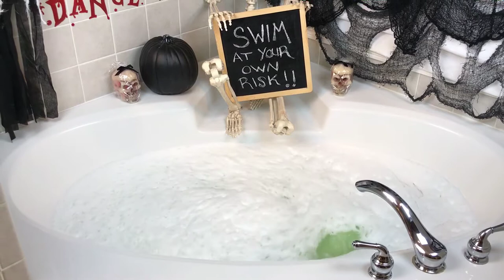THE SUNFLOWER SOAPERY - "Mr. Bones" Coffin Bath Bomb w/ Bubble Frosting Demo in Jetted Tub HALLOWEEN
I hope you enjoyed today’s demo & review of the “Mr. Bones“ coffin bath bomb from THE SUNFLOWER SOAPERY in my jetted tub. The bubble frosting turned this into a fun bubble bath and I loved the green sparkly water!

Links for THE SUNFLOWER SOAPERY are listed down below!

THE SUNFLOWER SOAPERY